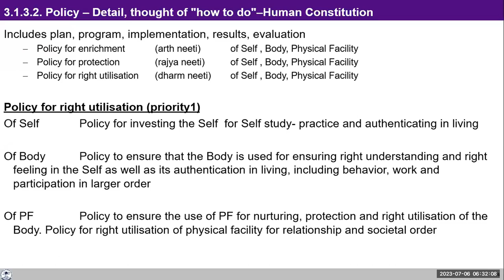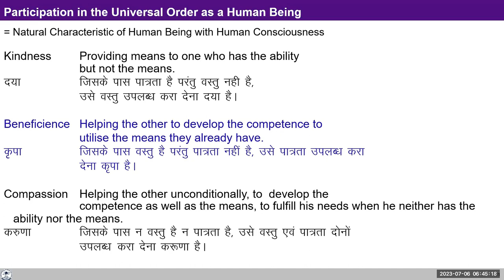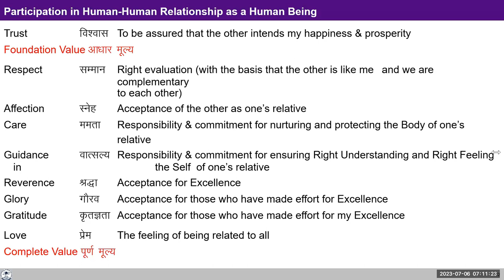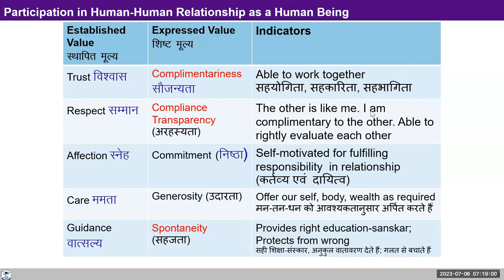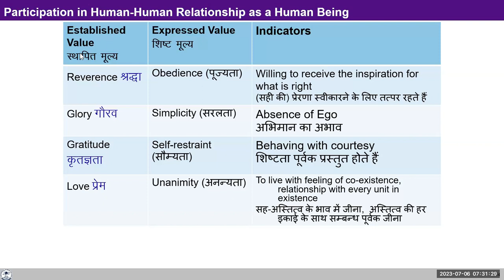D99 UHV III Batch 7 Participation in Human Human Relationship as a Human Being 2023 07 06 Hindi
Chapters
00:00 Recap D98,
00:41-Q.1 Please explain Beneficence. How to increase the ability?,
05:41-Q.2 In what context material should be viewed?,
07:30-Q.3 If Kindness, Beneficence, Compassion etc. are Human values or Human Nature?,
08:37- Recap continued,
11:39-Participation in Human-Human Relationship as a Human Being,
13:12-Q.4 How can I inculcate Kindness, Beneficence, Compassion etc. values within me?,
25:51-Q.5 How to verify that a particular value has reached to contemplation?,
28:45-Q.6 If there are people who have been reached to the state of realization?,
30:05-Sharing/Discussion,
32:37-Topic continued,
47:58 -Q.7 If my understanding about Glory is right?,
50:50-Q.8 Explain about the indicators of Trust,
52:39-Q.9 We can trust whom we love; is it right?,
54:27-Assignment.

For Self-reflection:

Reflect on the 9 naturally acceptable feelings in human human relationship - particularly on Trust and respect for all. See if they are being expressed in your conduct (e.g. Trust -- Complementariness; Respect -- Transparency).

Note your observations and we can discuss them tomorrow.